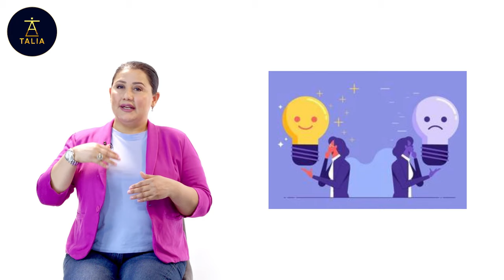"Имтиҳон,синов ва қайтим коптоги"Талиа Ҳалабадан сиз учун БЕПУЛ дарс!Мурожаат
бизнинг барча курс ва тренингларимиз записларини 7️⃣0️⃣➖9️⃣0️⃣%
Акцияга берилаётган запись дарслар рўйхати:
📌250$ лик "Изобилие-14" запислари 75$
Онг остини катта пулларга, тўкин-сочинликка дастурлашга ёрдам беради

📌Асл нархи 250$ лик "Изобилие-9” запислари — 50$
Онг ости пул блокларини ечиш, катта пулларга дастурланиш учун тренинг.

📌250$ лик "Илоҳий аёл-7" запислари — 50$
Аёллик, оила, муносабатлар, аёл соғлиги, кечирим, мотиватор аёл ва қадр топган рафиқа бўлиш...

📌550$ лик "Табиб-3" запислари — 50$
Онг ости блокларини ечиш учун раскопка, сессия ўтказиш, мижозларга ёрдам бериш нолдан бошлаб ўргатилган проф курс записи

📌"Арт интуиция-2" записи 20$
Интуицияни ривожлантириш, мижозларга диагностика ўтказиш, консултация бериш ўргатилган проф курс

📌 "Эксперт-2" записи 20$
Ўзингизнинг курсингизни яратиш ва юқори нархда сотиш курс яратиш методологияси ўргатилган проф курс

📌 "Практикум-1" 15$
📌 "Практикум-2" 15$
📌 "Практикум-3" 15$ ПРАКТИКУМЛАР ҳаётнинг барча соҳаларида қўл келадиган энг муҳим билимлар жамланган ва супер натижалар берган тренинглар

📌 "Ҳаётий мақсад" 15$
Тўғри мақсад қўйиш, имкониятларга очилиш, кредитлардан тўғри чиқиш, доимий мотивацияда юриш ва бошқа мавзуларда дарслар